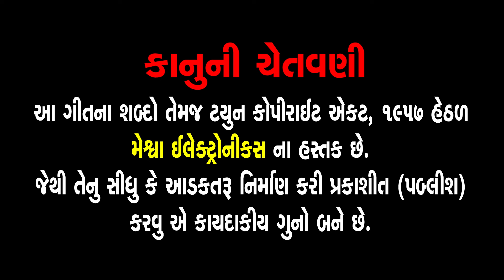Sadguru Vachan Ma Thav Adhikari | સદગુરુ વાચનના થાવ અધીકારી | ગંગાસતી નું ભજન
Presenting : Sadguru Vachan Ma Thav Adhikari  | Ruchita Prajapati | Gujarati Bhajan |

Album Name : Gangasati Na Bhajan-145
Audio Song : Sadguru Vachan Ma Thav Adhikari
Singer :  Ruchita Prajapati
Lyrics : Ganga Sati
Lyrical Arranger : Baldevsinh Chauhan
Genre : Gujarati Bhajan
Music Label & Copyright : Meshwa Electronics